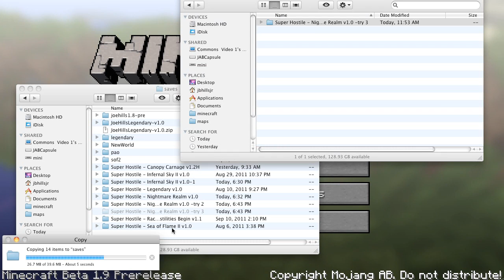157 Joe Hills in the Nightmare Realm - Second try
Super Hostile #08: Nightmare Realm by vechs.